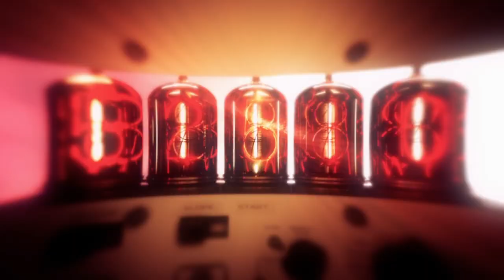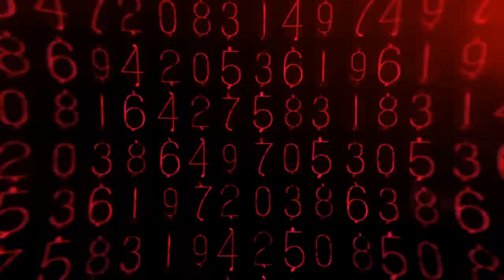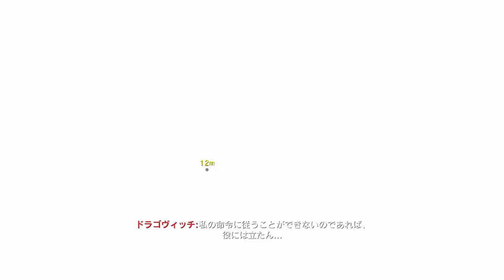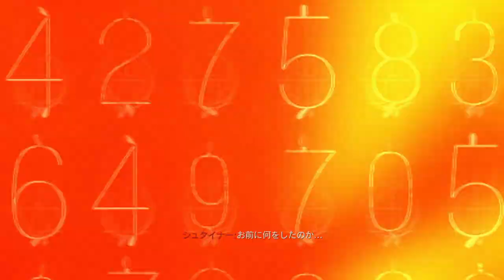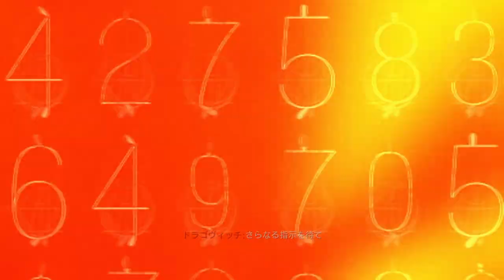【Xbox360版吹き替え】CoD:Black Ops キャンペーン#14 "REVELATIONS"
OS: Windows10 64bit
CPU: Core i7-7700K 4.2GHz
RAM: 16GB
GPU: GTX1080Ti 11GB+Asetek
キャプチャボード: Monsterx u3.0r or AVerMedia Live Gamer 4K GC573
モニター: LGゲーミングモニター 27UL500-W(4K/HDR)
キーボード: K65 RAPIDFIRE Cherry MX Speed RGB COMPACT
マウス: logicool g402
ヘッドセット: Logicool G G933s無線仕様
マウスパッド: Logicool G G240t